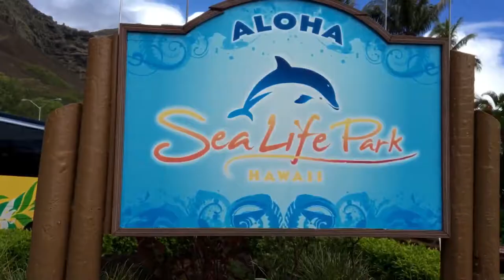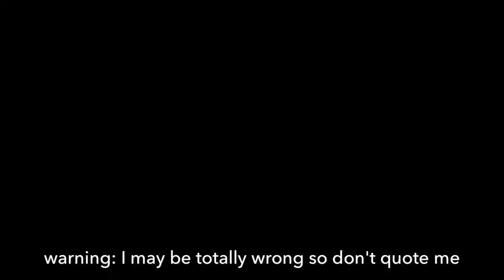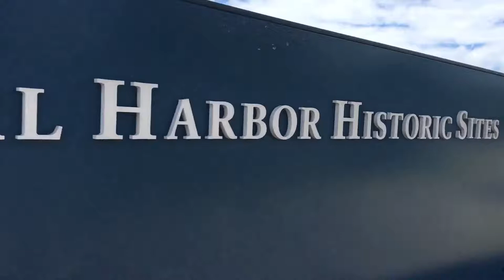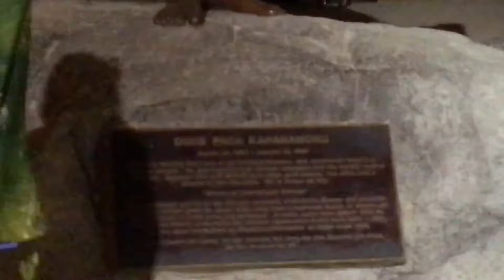SEA LIFE, GEOLOGY, & BATTLESHIP | Hawaii vlog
Day 3 was a very hot and humid day in Hawaii. On this day, my family went to Sea Life which a animal park where a few scenes from 50 First Dates was filmed. One reason I wanted to go there were for the cute sea turtles. After that I went to the beach across of the park and gave a little geology lecture (I AM NOT A GEOLOGY MAJOR BUT I TOOK 2 QUARTERS OF GEOLOGY. I STILL BARELY KNOW ANYTHING SO DON'T QUOTE ME ON ANYTHING I AM SAYING). After that, we went to Pearl Harbor and took a tour inside USS Missouri battleship. I took a few videos inside but then my tripod broke so I barely filmed the rest of the day cuz I got sad about my tripod breaking. ANYWAYS, I hoped you enjoyed the video.

I honestly have no idea if anyone even read the description so give a thumbs up or comment if you do.

LOL